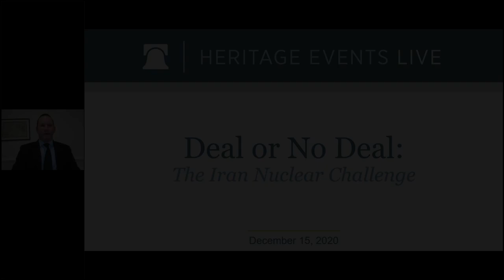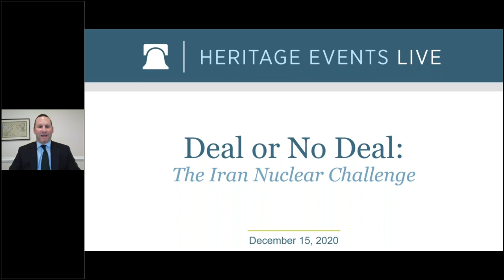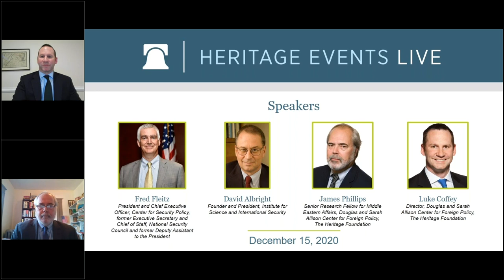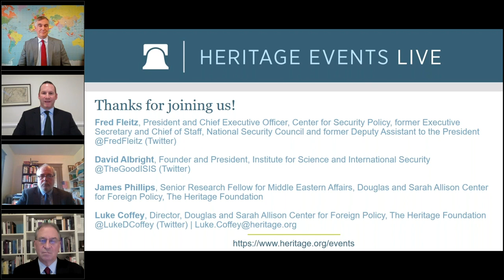VIRTUAL EVENT: Deal or No Deal: The Iran Nuclear Challenge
The Trump Administration withdrew from the flawed Iran nuclear deal in 2018 and applied maximum pressure on Iran to attain a stronger and more favorable agreement. But Tehran refused to negotiate and escalated its uranium enrichment, attacks on Arabian Gulf oil facilities, and proxy attacks on the U.S. and its allies. Presidential candidate Joe Biden pledged in September to return to the Iran Deal if Iran is compliant with the agreement. What would this mean in practical terms? What are the potential pitfalls for U.S. policy regarding Iran, nuclear proliferation, and regional security?

Join a panel of experts for a timely discussion about what to expect if the US re-enters the Iran Deal and what Congress can do to prevent a dangerous rollback of sanctions on Iran that would make the Middle East, and arguably the world, a less safe place.